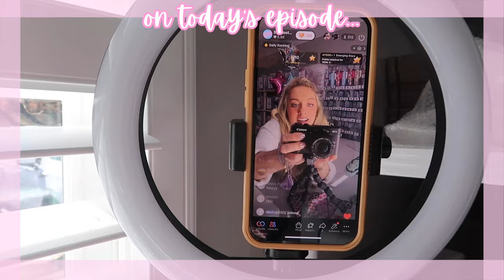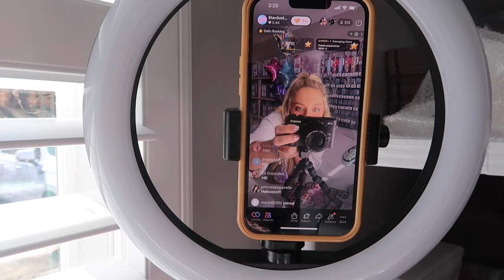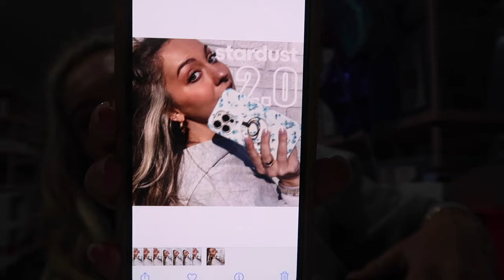DIML AS A SMALL BIZ OWNER✨ DIY PHOTOSHOOT + NEW PRODUCT LAUNCH PREP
This vlog is from February and I forgot to upload it HAHA😂 Enjoy!